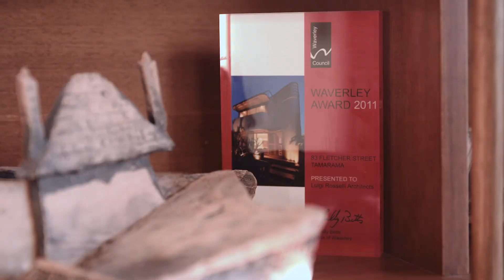Ladera - A Luigi Rosselli Project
One of Sydney's leading real estate agencies, specialising in the Eastern Suburbs of Sydney.